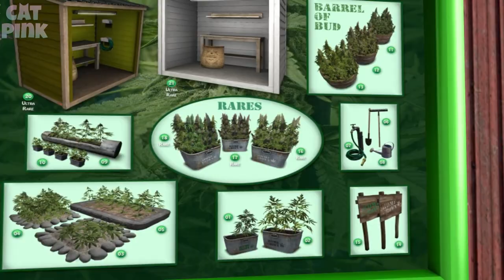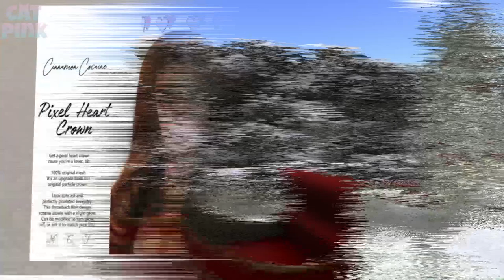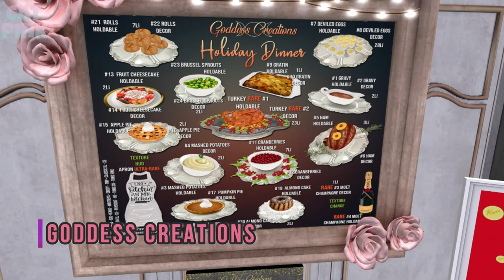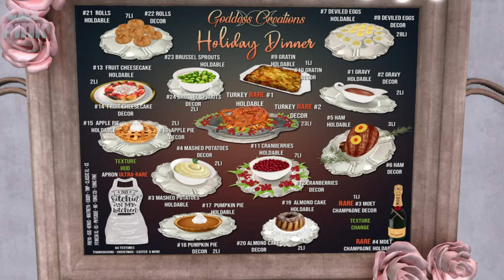💖GOTTA GETCHA GACHA | 20/11/2020 | SECOND LIFE🛍️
😻💕Gotta Getcha Gacha New Round, Gacha with discount!

😻SL: nivipink

💻PC
🖥️Procesador: AMD Ryzen 5 3400G with Radeon Vega Graphics